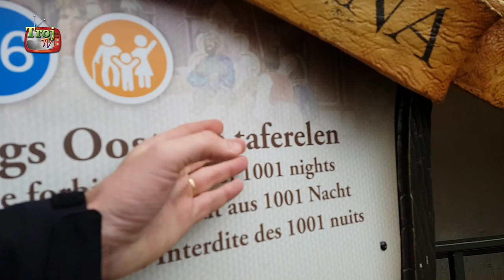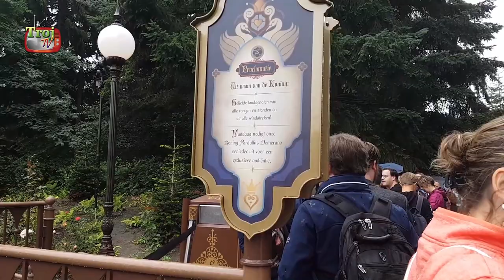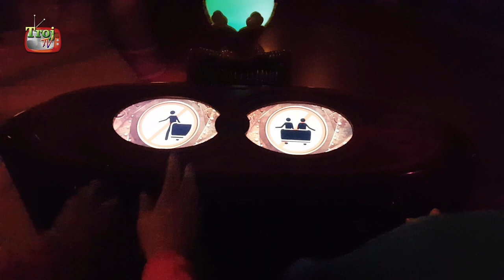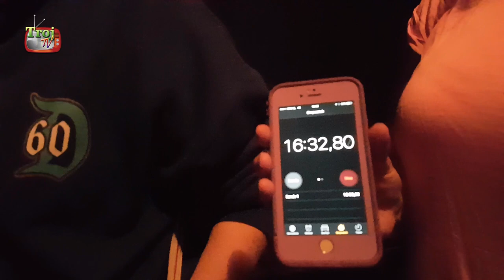Aangevallen door vogels in de Efteling - #0046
In deze video hebben we een volle dag in de Efteling met de vrienden van PeaceVlog.
We worden aangevallen door vogels in de Gondoletta en gaan ze zelf opzoeken bij het Wapen van Raveleijn.